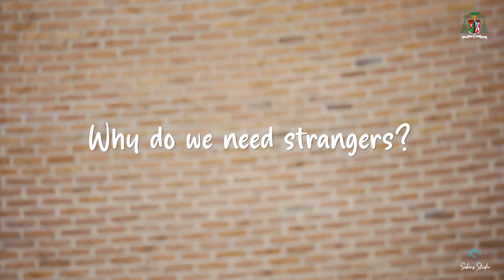Why do we need strangers?